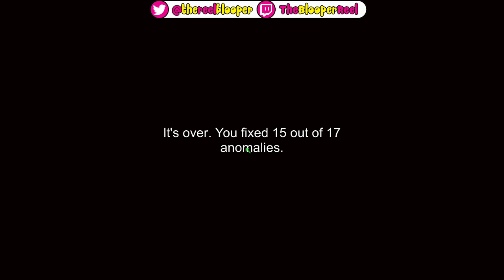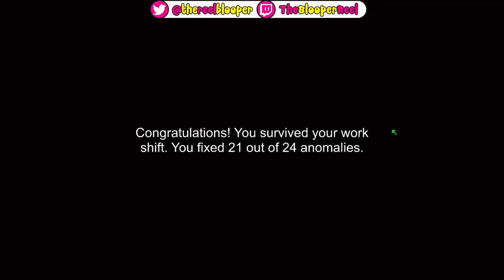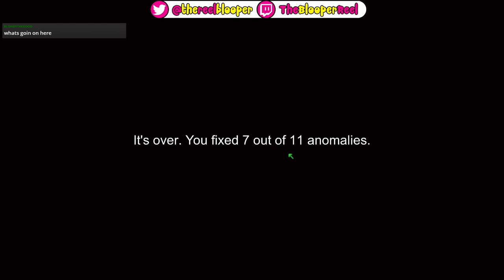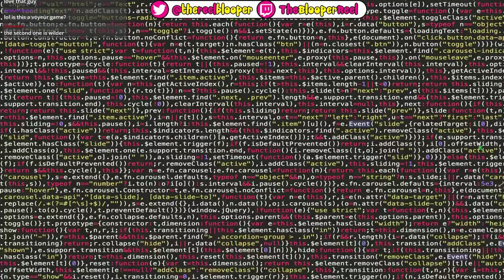I'm On Observation Duty (Creepy)